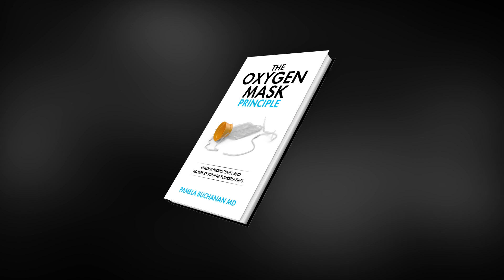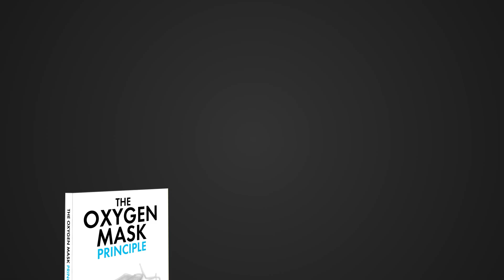The Oxygen Mask Principle Dr. Pamela Buchanan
In "The Oxygen Mask Principle," Dr. Pamela Buchanan shares a powerful message about the importance of self-care. Using the familiar airplane safety rule of putting on your oxygen mask first, she emphasizes that we must prioritize our own well-being to effectively care for others. This book is a companion guide designed to help women manage their mental health and stress so they can be better caregivers, professionals, and ultimately happier individuals.